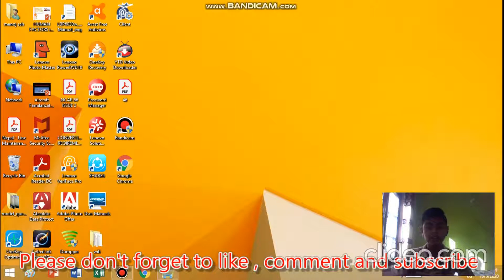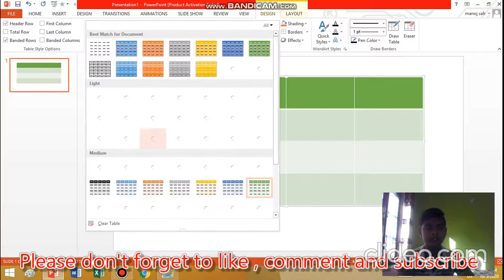Learn How to add a table in your power point presentation